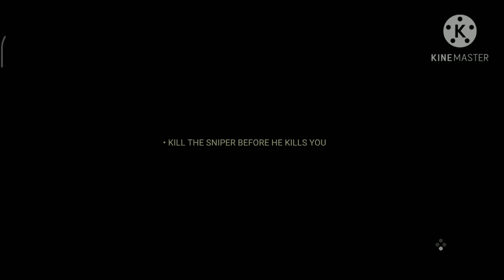LONE WOLF chapter 3: เกมมือถือสไนเปอร์ที่สมจริงมาก